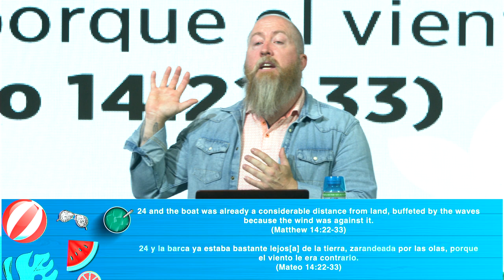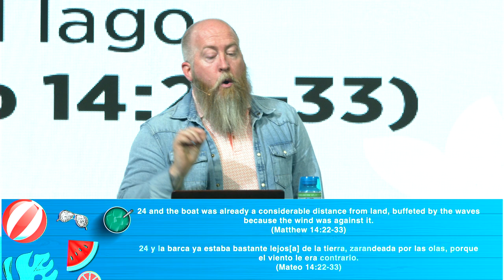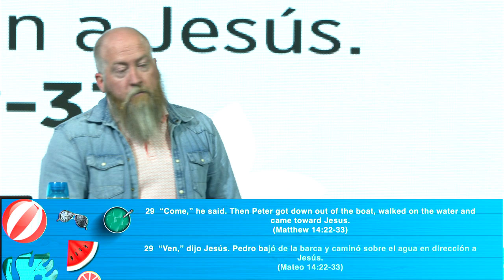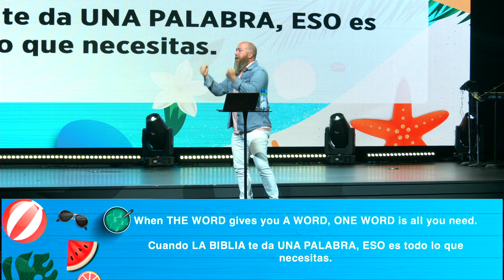Summer Series | Stories of Jesus | Walk on the Word | Pastor Mike McKelvey | Family Church NY